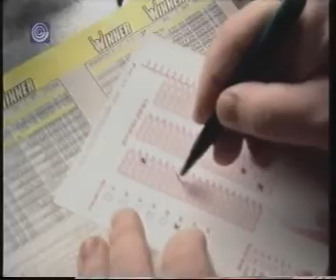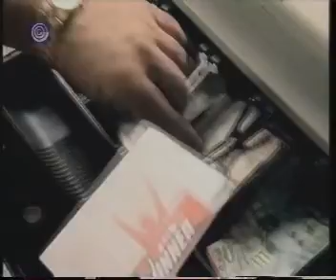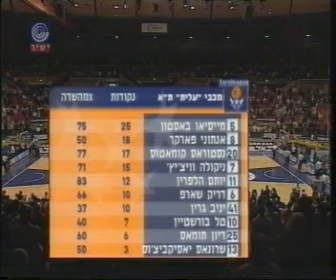יורוליג 2005, שלב הבתים: מכבי ת"א - פזארו 73:123, משחק מלא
2005 Euroleague group stage, Maccabi Tel Aviv - Scavolini Pesaro 123:73 at Tel Aviv